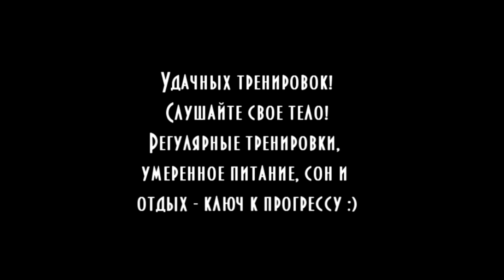Pole Extreme Podcast #3 - Poledance & качалка, кроссфит, спортпит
Слэн Серебряная Пуля, Екатерина Шустова, Алена Сейп, _SoVa_
Ответы на вопросы. Взгляд изнутри тренировочного процесса.